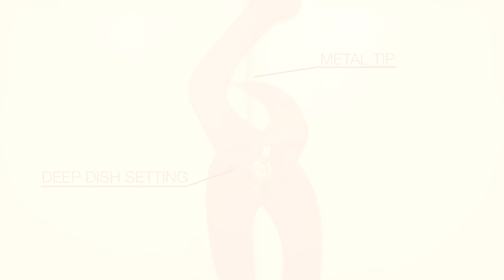How to Use TANNUS P-TOOL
In this video, you will learn how to use the TANNUS P-TOOL. A couple of things to remember:
Make sure the pin is somewhat centered in the tire before setting in the rim.
Try not to just push down on the pin, use a sliding motion with the tool
Try not to cut the tire with the metal tip